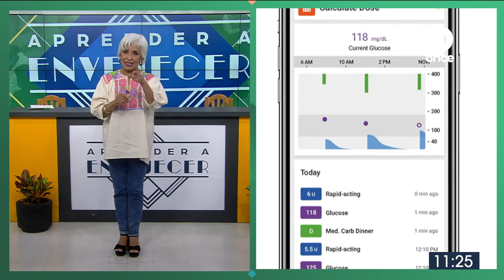BUENAS NOTICIAS - 14.FEB/2021